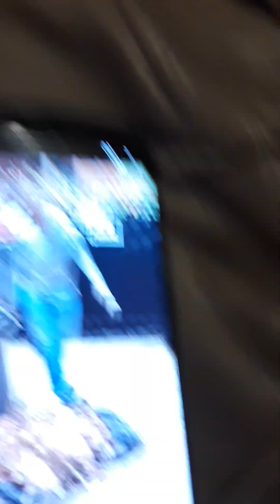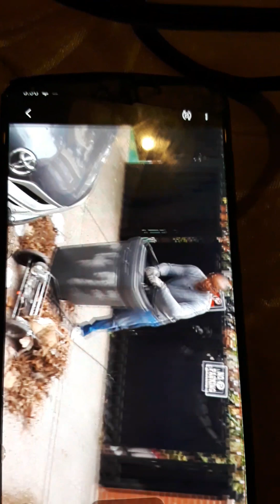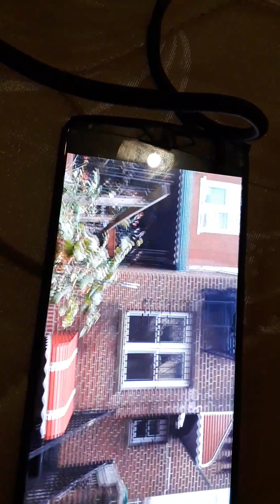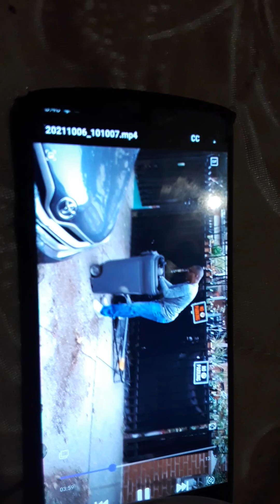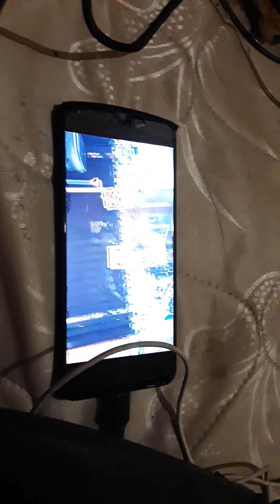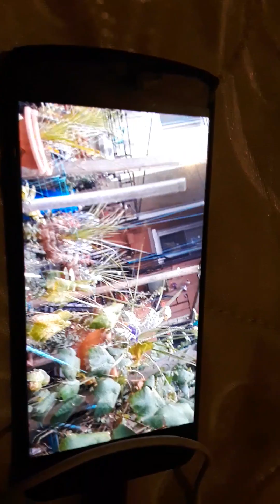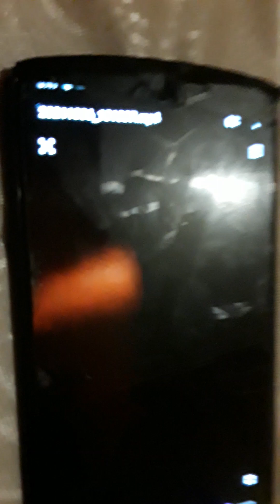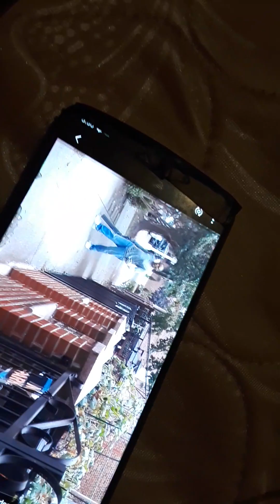my neighbors are criminals humantrafficking & gangstalking &property damage&breaking and entering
🗣 told📰 my wife committed SUICIDE🛑but ALIVE?😱💸LIFE INSURANCE KILL PLOT.
Gods Battalion Church of Prayer 661 Linden boulevard Brooklyn new York,  Organized Harrassment  criminal stalking HUMAN TRAFFICKING WITCHCRAFT THIEF "SNITCH" Confidential informant on " sealed DRUG CASE🐁R🐁A🐁T

PastorAlfredCockfiekdJr, " organized Harrassment and criminal stalking 661Linden boulevard Brooklyn

PastorAlfredCockfiekdJr, " organized Harrassment and criminal stalking 661Linden boulevard Brooklyn organized Harrassment and criminal stalking and satanic rituals abuse by secret society